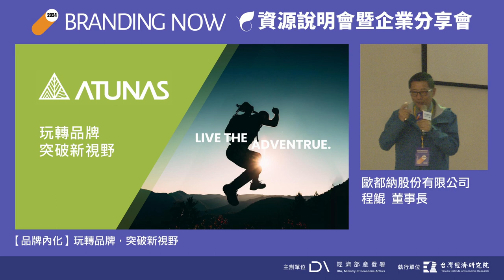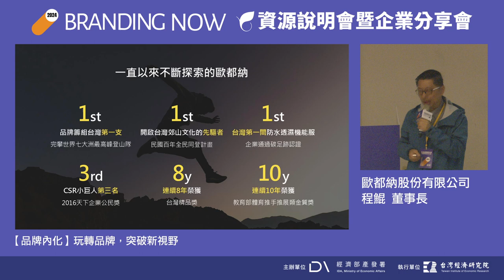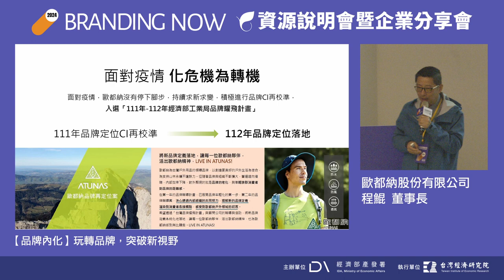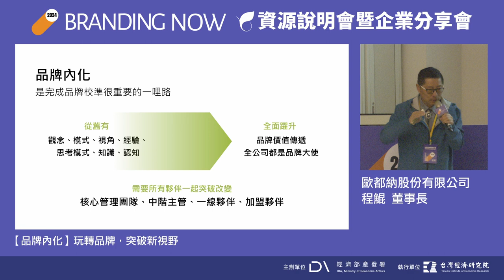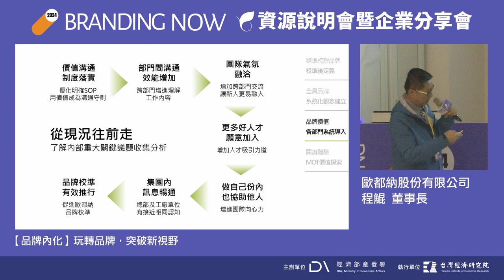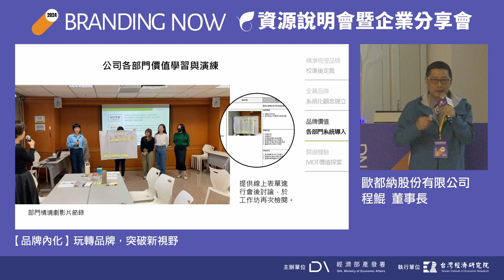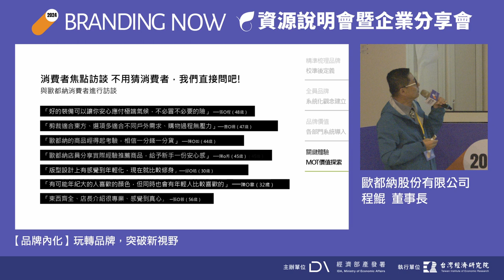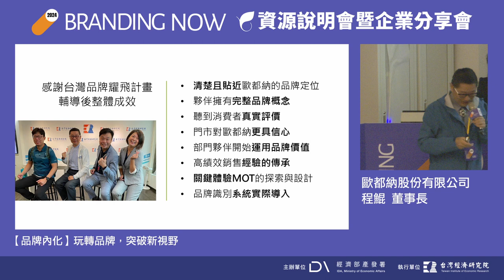2024 BRANDING NOW -【品牌內化】玩轉品牌，突破新視野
2024 台灣品牌耀飛計畫資源說明暨企業分享會 - 台中場

【品牌內化】玩轉品牌，突破新視野
歐都納股份有限公司｜程鯤 董事長

歐都納品牌逐漸面臨老化問題，因此開始推動品牌CI重新校準，透過市場調查、消費者互動訪談，訂出歐都納下一個十年計畫。然而碰上疫情，歐都納業績受到很大影響。但即使如此，歐都納沒有停下腳步，持續求新求變，趁此機會推動品牌內化，做了更多的職能優化。

品牌內化由四大面向展開：精準梳理品牌校準後定義、全員品牌系統化觀念建立、品牌價值各部門系統導入、關鍵體驗MOT價值探索。過程做了許多溝通，找出顧客視角及內部基層、中階、高層的想法，目的就是要讓大家有共同一致認同的目標。更形塑明確的歐都納企業文化：只有夥伴，沒有員工，大家是彼此關懷的夥伴。

因為有發展品牌，歐都納讓衝擊降到最低，2022年業績就回升到疫情前的80%，透過疫情期間內部組織優化、品牌計畫的協助，業績2023年更回到疫情前的業績90%，獲利來到例年第四高。

「做品牌絕對沒有速成，品牌要有底蘊，品質要好、方向抓對，將口碑結合品牌，持續深入五年、十年、二十年堅持下去，一定能在一個領域做到領導者的。」歐都納程鯤董事長如是說。